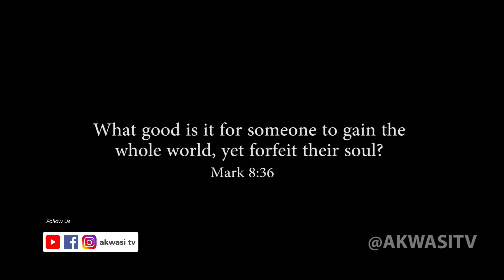OWUO MP3 SIKA DEATH DON'T WANT MONEY 5 FINAL